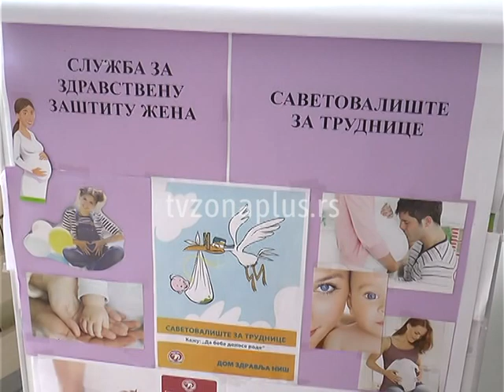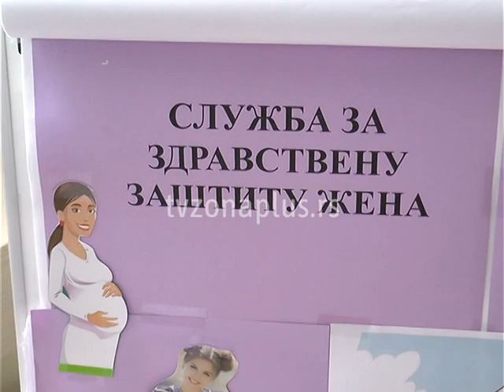Mame i tate se pripremaju za dolazak bebe